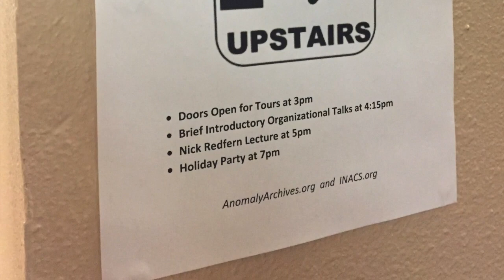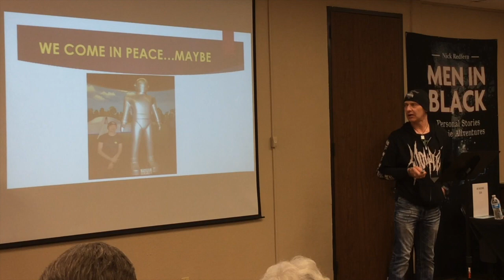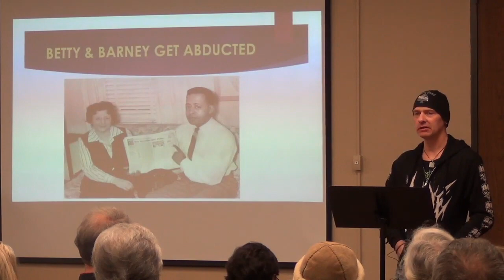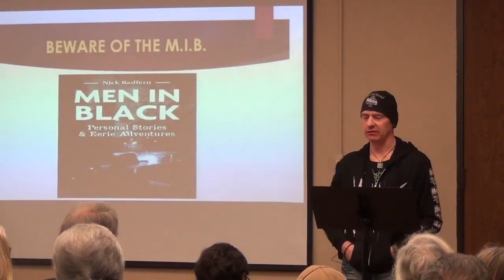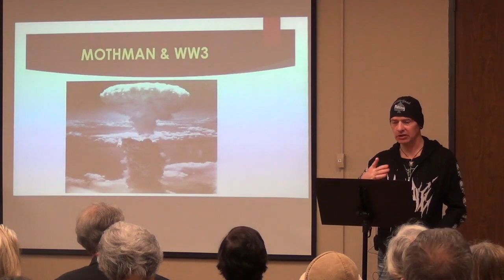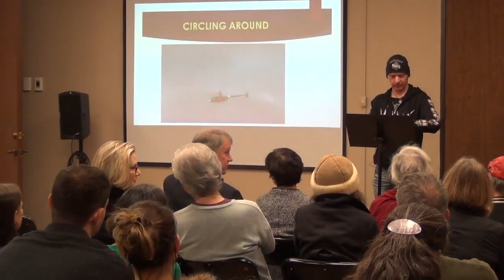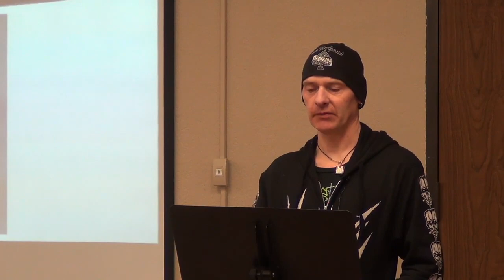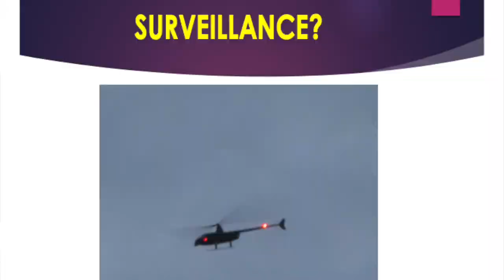Nick Redfern lecture at SAI-INACS Open House Event 2018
SAI INACS Open House Event, December 8th, 2018 with Nick Redfern discussing his book, Top Secret Alien Abduction Files: What the Government Doesn’t Want You to Know.

NOTE: Audio / Video quality improve about 17 minutes into lecture.

* Lecture - 1 hour 25 minutes
     Break
* QnA - 1 hour 26 minutes to end

Nick Redfern's World of Whatever...